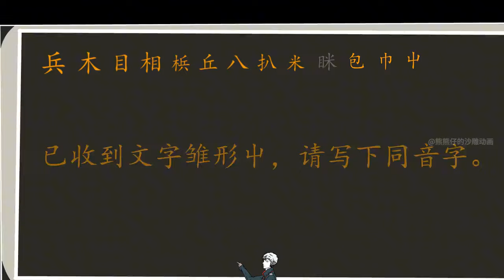生肖造神日记423，有文化的俊男。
专注搞笑动画，沙雕漫画，中二类型动画解说